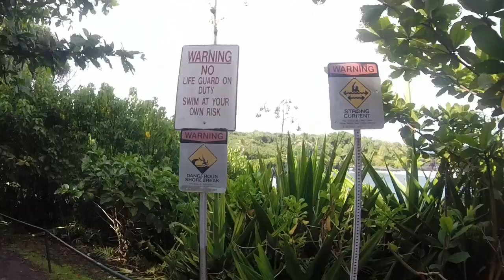5 Minutes of Hawaiian Awesomeness!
We finally uploaded video from our two weeks in Hawaii! Mixed footage shot in Maui and Kauai. Checkout the sea-life, coral reefs and beautiful beaches. Hawaii is such a beautiful state! If you have any questions, please leave them in the comment section below. Mahalo!